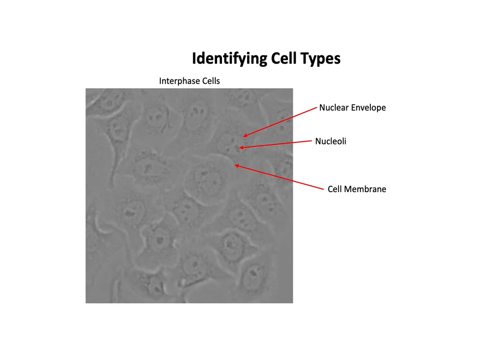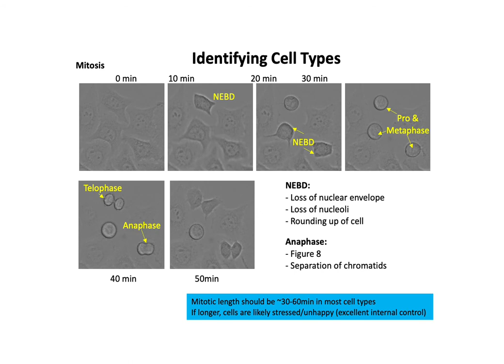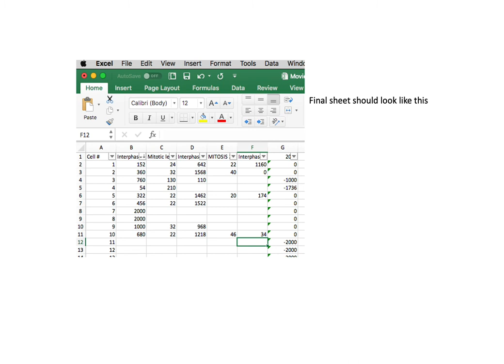Time lapse Image Analysis